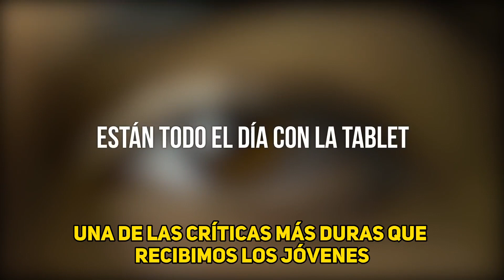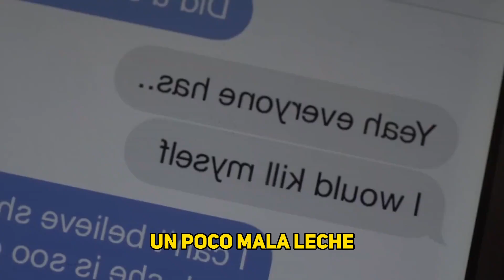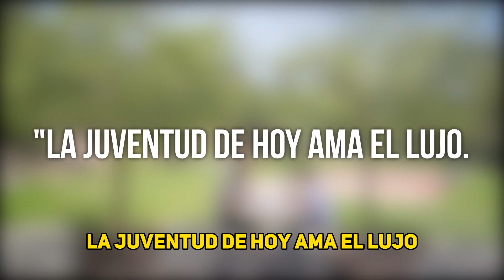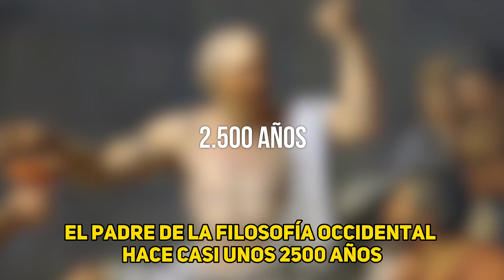ÉSTA GENERACIÓN ES LA PEOR DE TODAS?